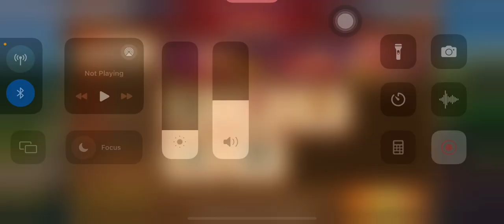Spinning Back in Tidal Temple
0:00 Bets

4:44 Chest

9:05 Merchant

13:10 Gear

17:35 Tidal Temple

32:40 more Chest